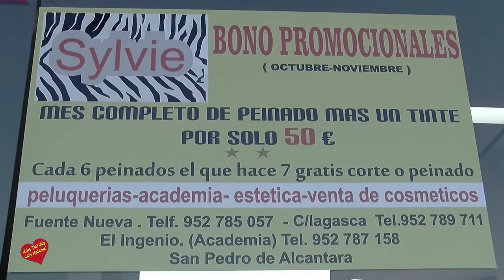Peluqueria Silvia Entrevista de Helena OLaya